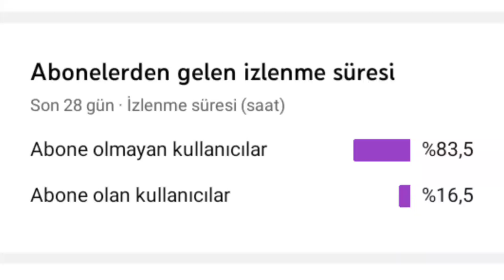Jisoo beğendiği ceketi bedavaya almak için merkezin sahibine dans etti !!